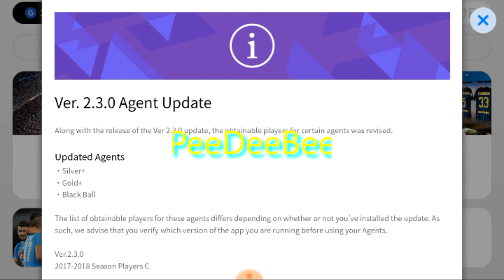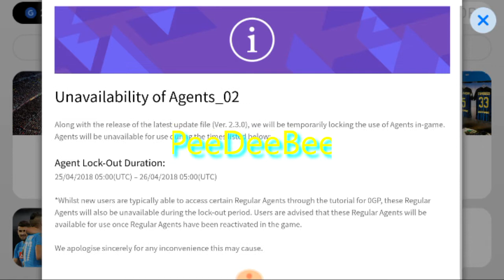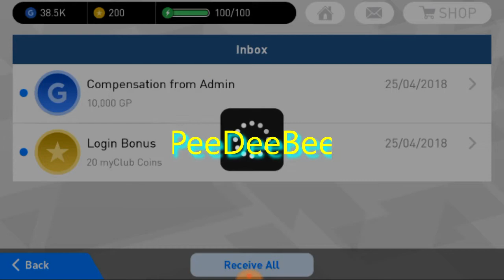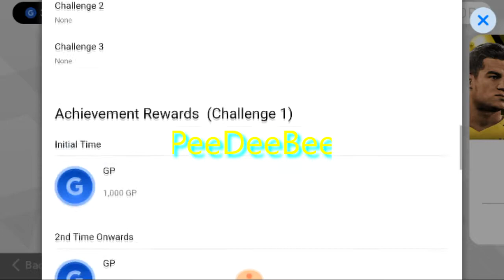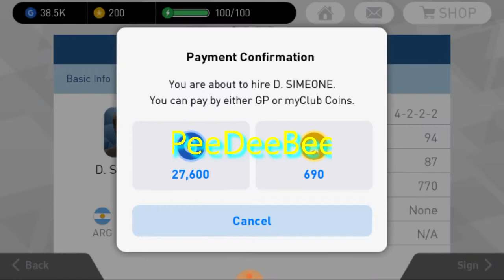🔴🔵PES 18 UPDATE 26/4 REVIEW..!! (RONALDINHO IS COMING BROS)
HEY BROS ...

HOPE U ALL ARE GOOD N...
HERE IS THE NEW UPDATE N WAIT UNTIL TOMORROW FOR THE FINAL UPDATE
N BROS ITS RONALDINHO WHOS COMING AS A SURPRISE